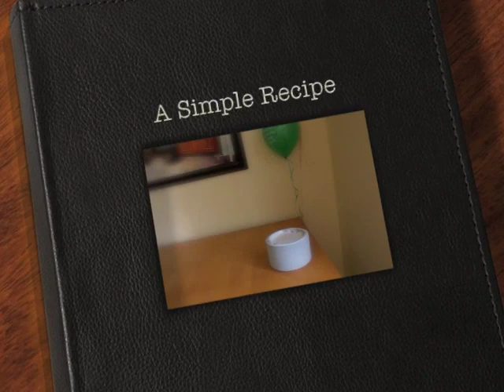A Simple Recipe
Tip tip for your summer bbq party dish to bring.
Less hassle and easy! Men can do it!